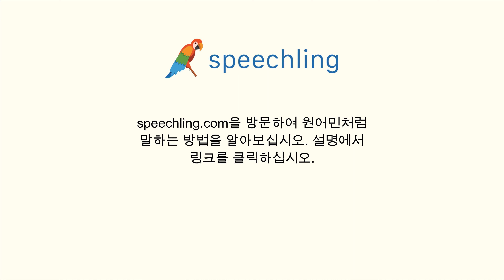포르투갈어로 "위치" 말하는 법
남자 목소리 :
Posição

여성 목소리 :
Posição

남성 음성 번역 :
위치

여성 음성 번역 :
입장